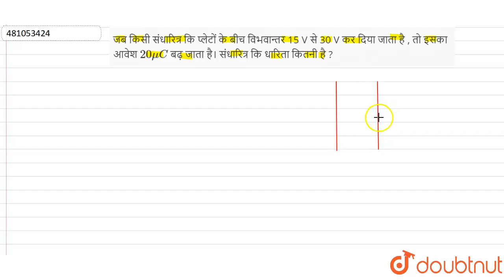जब किसी संधारित्रकि प्लेटों के बीचविभवान्तर 15 V से 30 V कर दियाजाता है , तो इसका आवेश 20muC बढ़ज...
जब किसी संधारित्रकि प्लेटों के बीचविभवान्तर 15 V से 30 V कर दियाजाता है , तो इसका आवेश 20muC बढ़जाता है।संधारित्रकि धारिता कितनीहै ?
Class: 12
Subject: PHYSICS
Chapter: धारिता  और परावैधुत पदार्थ
Board:IIT JEE

👉 Have Any Query? Ask Us.